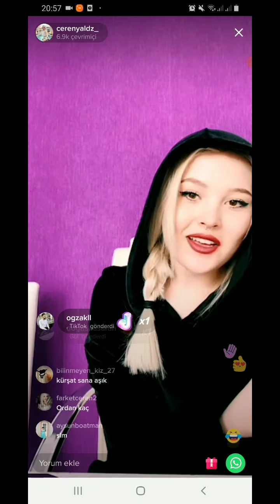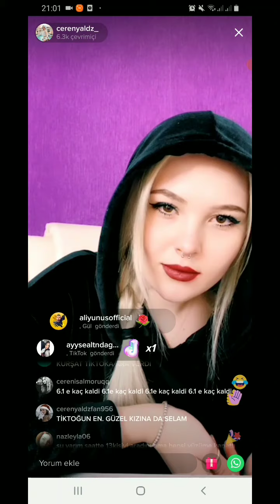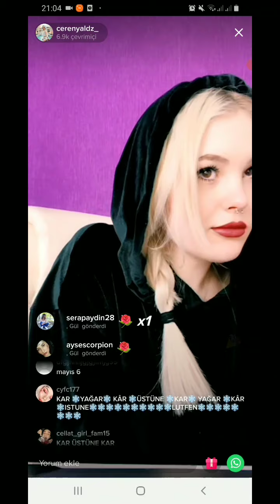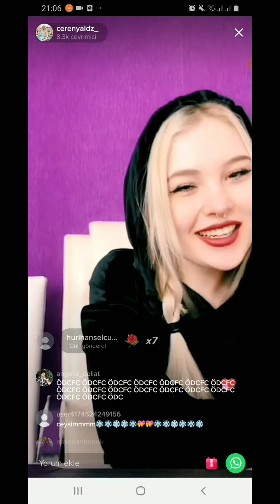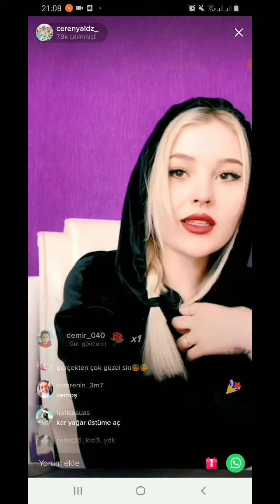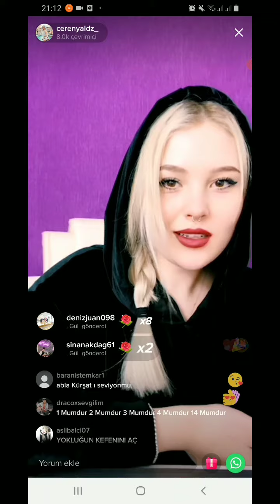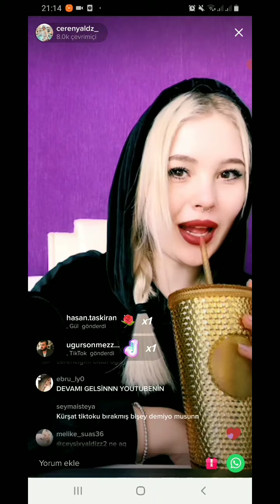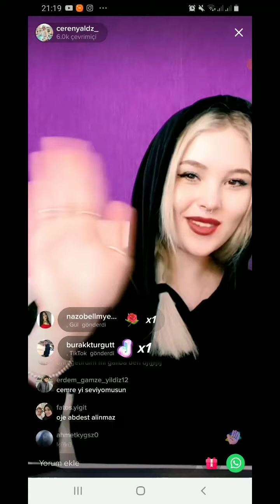Cerenin 14 Aralık canlı yayını